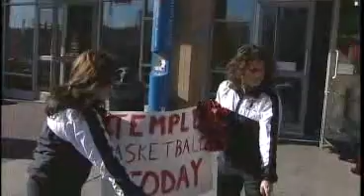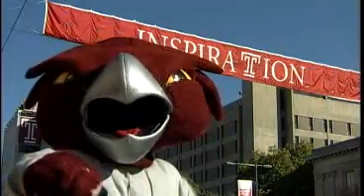Hooter Balboa - Hooter the Temple Owl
Temple University promotional/hype video featuring Hooter the Owl.